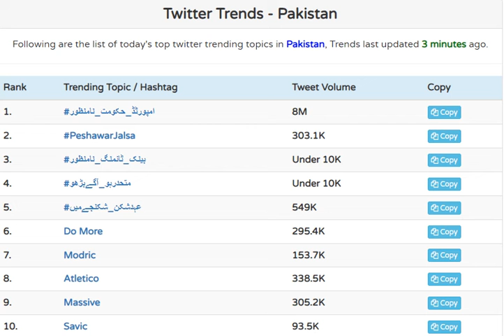امپورٹڈ_حکومت_نامنظورTwitter Trends - Pakistan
Qatari Riyal Transfer Rate in Pakistan November 2021
Gold Rate In Saudi Arabia Today
US Dollar
Twitter Trends - Pakistan